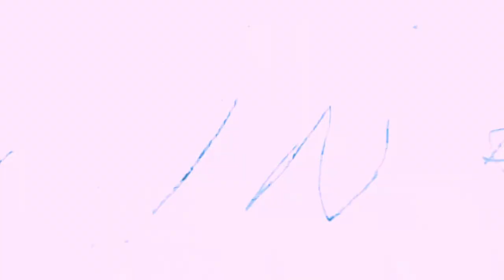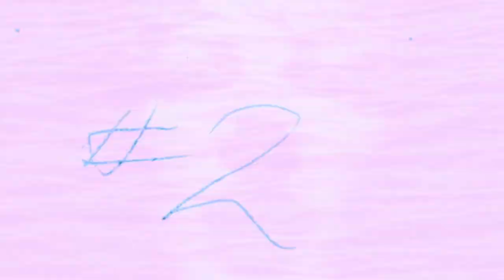Jenny Stevens and the Empty Mirrors - The River Rolls On [Official Music Video]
'The River Rolls On' is the 3rd track from the brand new EP 'The Distance Between Us' by Jenny Stevens & the Empty Mirrors. This haunting track is a reflective and heartfelt tribute to those who no longer walk with us. With wailing e-bows and ethereal vocals, it will send shivers down your spine.

Additional video footage courtesy of Rotorvideos.com
EP artwork image courtesy of Adil of Pexels.com

VERSE 1
I went down to the river in the winter time
Watched the lights shine on the water as it flowed on by
Footsteps on the bridge march in perfect time
Before my eyes, and in my mind, as time goes by

CHORUS
Ooh the river rolls on, It washes away
Ooh the river rolls on, the memories remain

VERSE 2
I sat down by the river, dreamed back to those days
When our lives lay open, like a prize to claim as it flowed on by
And I told the river all my hopes and fears
It rolled on to the ocean, rolled on like the years, as time goes by

BRIDGE
And I thought of all the people, who once walked with me
Their faces and their voices, live on in memory
They flow like the river eternally